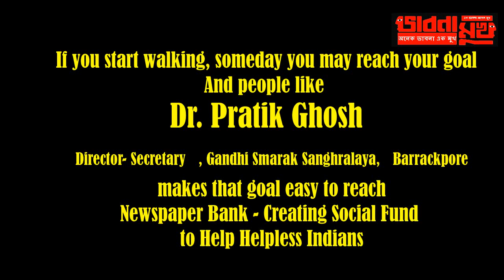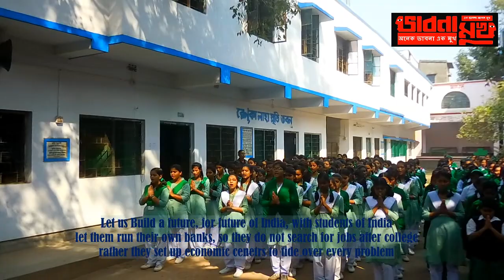newspaper bank and Gandhi memorial museum barrackpore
It gives us immense pleasure to announce that Gandhi Memorial Museum, Barrack pore Dr. Pratik Ghosh has accepted the idea of Newspaper bank and offered to give one day a month for seminar for the institutes who will be opening this banks to create social capital for India and help the helpless, it is a journey of lifetime for every human being on earth for their life time to make this world a peace loving world and end war someday - with Pranab kumar sen- bhabna mukh